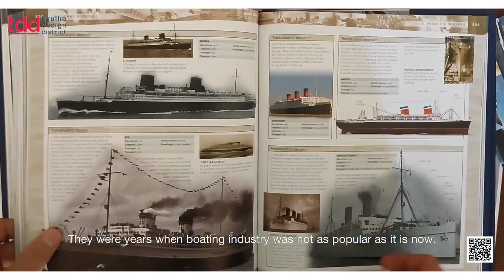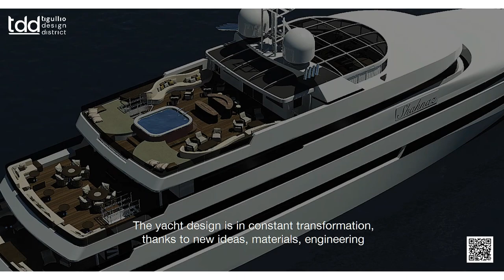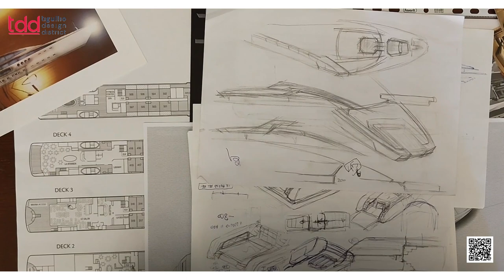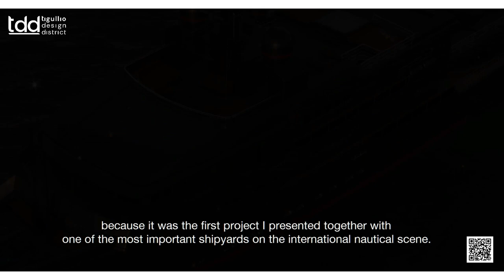Gian Paolo Nari - Tigullio Design District 2023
On the occasion of the second edition of the Tigullio Design District 2023, we present the video of:

Gian Paolo Nari - Architect Yacht Designer

Copyright:
I testi, le fotografie, la grafica e i materiali audiovisivi presenti in questo video sono protetti ai sensi delle normative vigenti sul diritto d'autore, sui brevetti e sulla proprietà intellettuale.
I marchi e le denominazioni di enti, organismi e ditte menzionati nel video appartengono ai rispettivi proprietari o titolari e possono essere protetti da brevetti e/o copyright concessi o registrati dalle autorità preposte.
Tutto ciò che è riportato in questo video (documentazione, contenuti, testi, immagini, il logo, il lavoro artistico e la grafica) è di proprietà di TDD.
Ai sensi delle normative vigenti sul diritto d'autore, sui brevetti e sulla proprietà intellettual sono da ritenersi quindi protetti dal diritto d´autore nonché dal diritto di proprietà intellettuale.